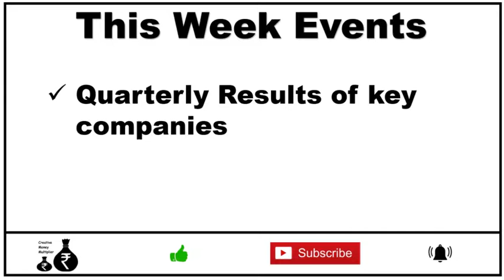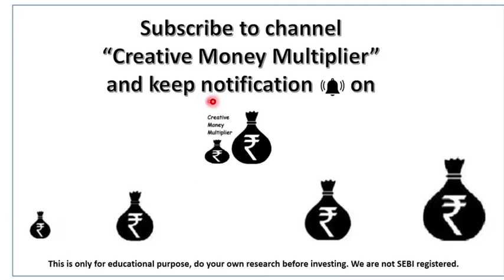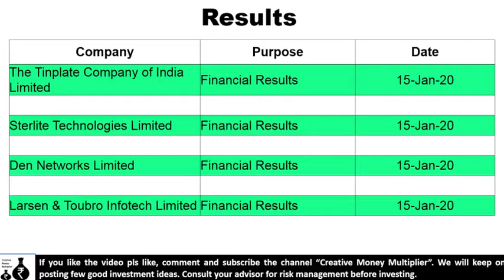Quarterly Results in this week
Qaurterly result of big corporates are going to be announced in next two days, keep eye watch on fluctuations due to impact of quarterly results.